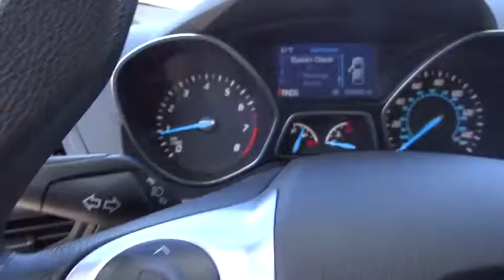2015 Ford Escape Denver, Aurora, Lakewood, Littleton, Fort Collins, CO 1832VP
2015 Ford Escape

O'Meara VW
1900 W 104th Ave